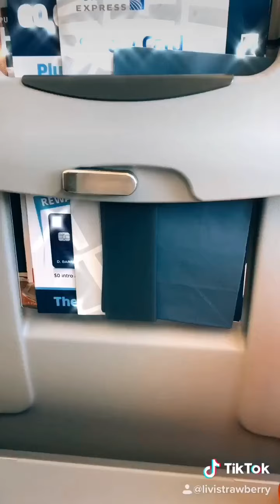Some of my tiktoks follow me